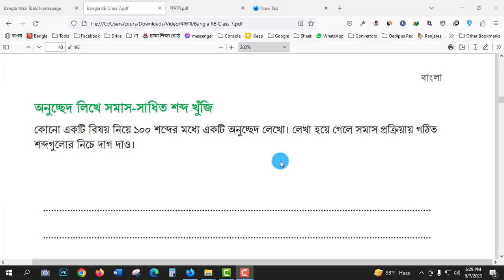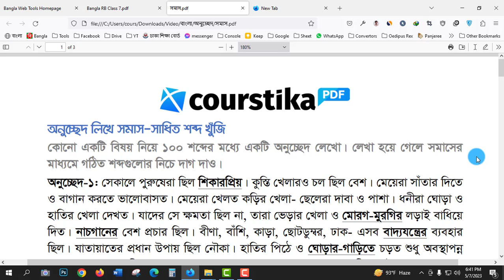অনুচ্ছেদ লিখে সমাস সাধিত শব্দ খুঁজি || ৭ম শ্রেণির বাংলা ৩য় অধ্যায় ২য় পরিচ্ছেদ || Courstika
অনুচ্ছেদ লিখে সমাস সাধিত শব্দ খুঁজি : কোনো একটি বিষয় নিয়ে ১০০ শব্দের মধ্যে একটি অনুচ্ছেদ লেখো। লেখা হয়ে গেলে সমাসের মাধ্যমে গঠিত শব্দগুলোর নিচে দাগ দাও।